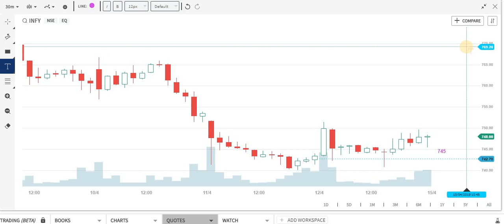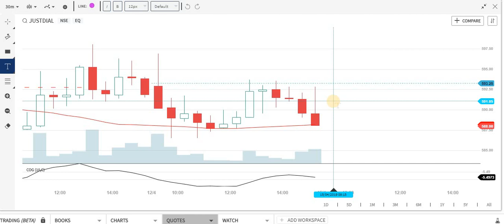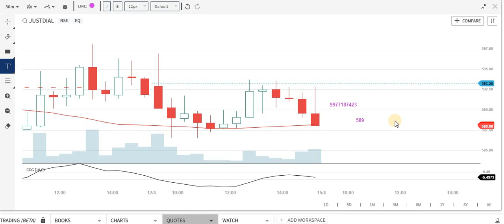15 april 2019 , ये दिन आपकी किस्मत बदल के देगा. how to turnaround ur luck?